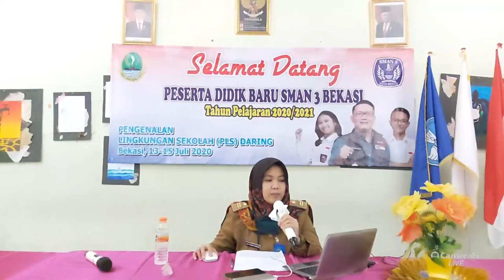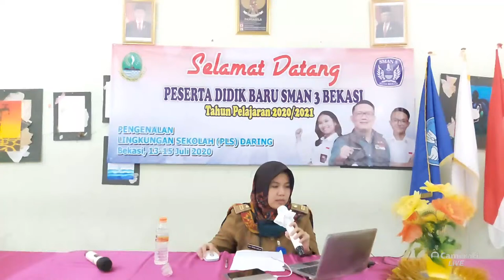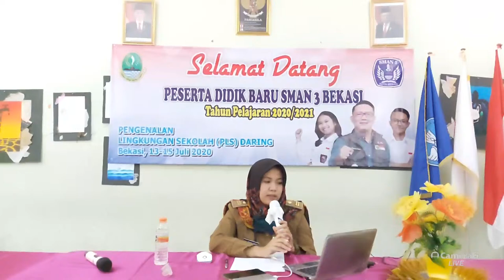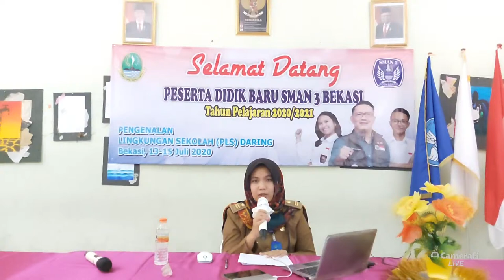PEMBAGIAN KELAS X BAGI PESERTA DIDIK BARU SMAN 3 KOTA BEKASI Tahun Ajaran 2020/2021